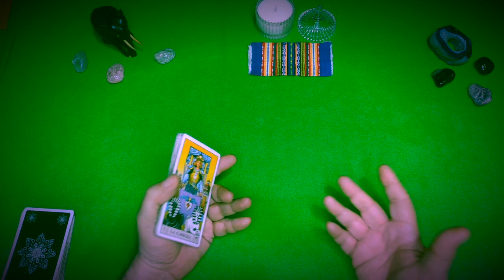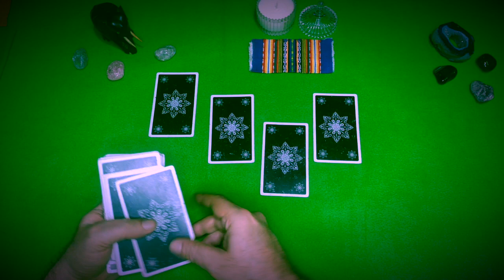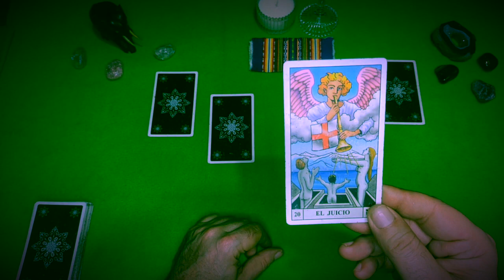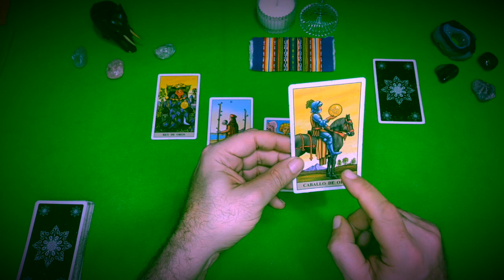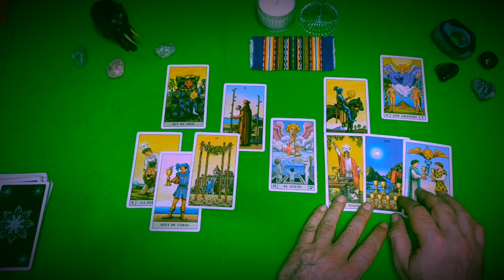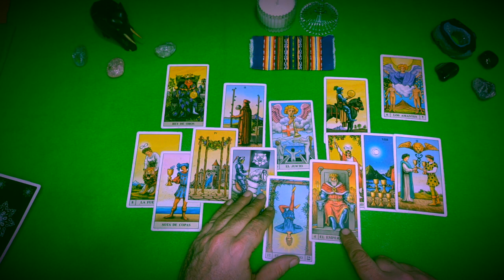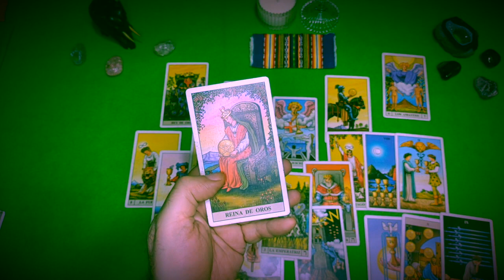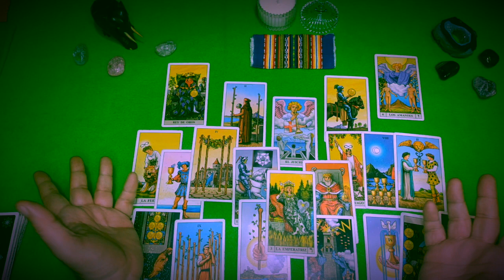PREDICCION TAROT CFK 🇦🇷 CANDIDATA A PRESIDENTA 2023? MAGNICIDIO O AUTOATENTADO?🔮TAROT#PREDICCIÓN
Predicción tarot de Cristina Kirchner. Será candidata 2023? CFK planeó su atentado?   Será presidente Cristina en 2023? Irá presa CFK? Está en pareja CFK?Todo lo que queres saber sobre Cristina y su actualidad.

Colaboren con el canal:
ALIAS: robertino.tarot.gol
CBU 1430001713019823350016